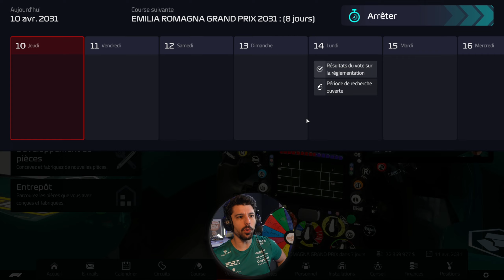ASTON MARTIN PEUT TOUT RAFFLER ? ► Episode 4 - Saison 9 : Imola - Carrière F1 Manager 22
Retour a la maison pour finir le travail ! Nous sommes chez Aston Martin a nouveau, avec une nouvelle équipe...

Bon visionnage !